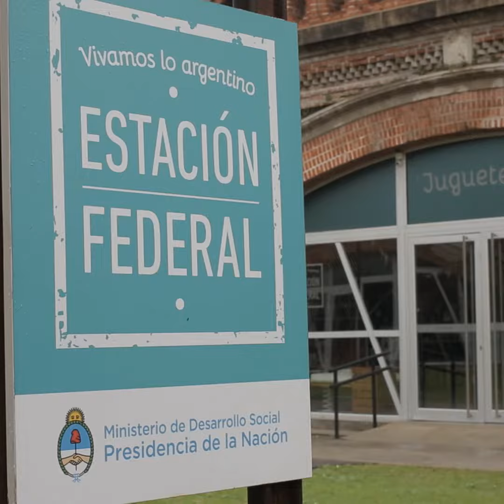Fin de semana en Estación Federal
Conocé los productos de los emprendedores de la economía social de todo el país: podés encontrar artesanías, juguetes, alimentos y tejidos. También hay espacios de talleres, actividades y juegos para los chicos. De 10 a 20 hs, en Av. Belisario Roldán 4415, CABA. La entrada es libre y gratuita.